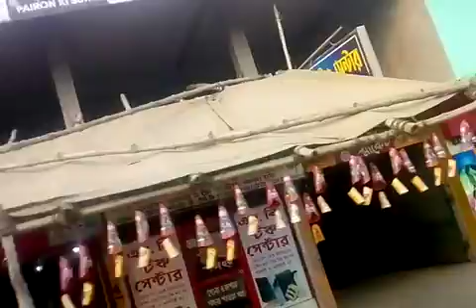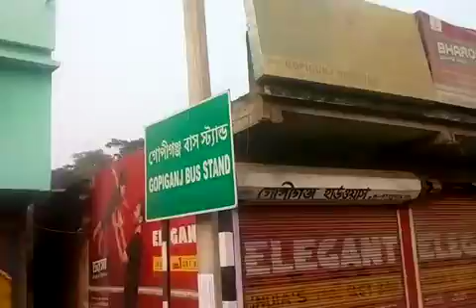# bengalivlog # dailyvlog # myvillage myvlogvideo 2023 # daily motivation.